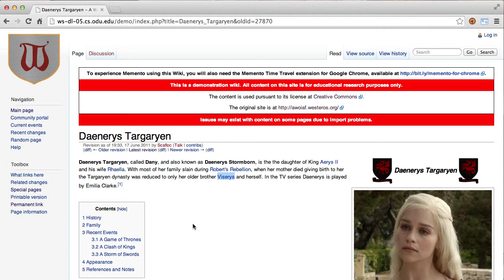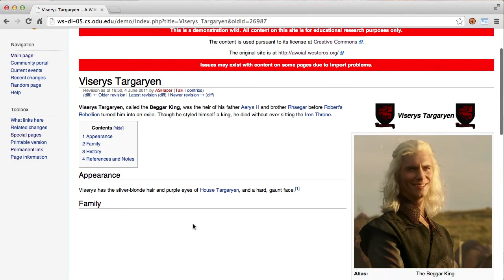Silent Demo of Avoiding Spoilers with the Memento MediaWiki Extension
This is a silent demo of the Memento Chrome Extension and Memento MediaWiki Extension in action.